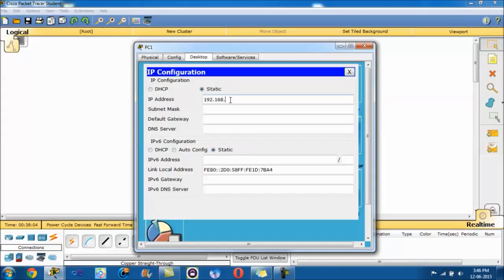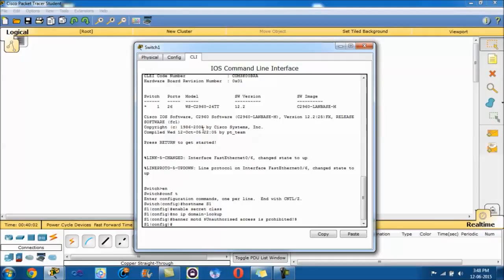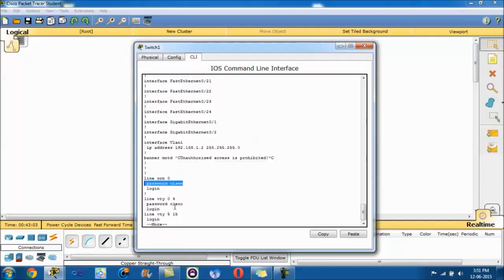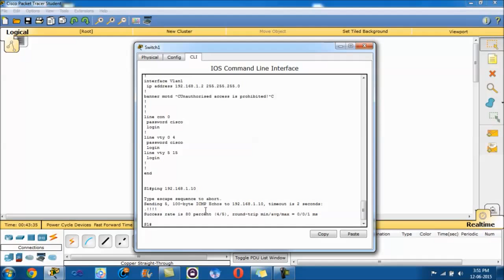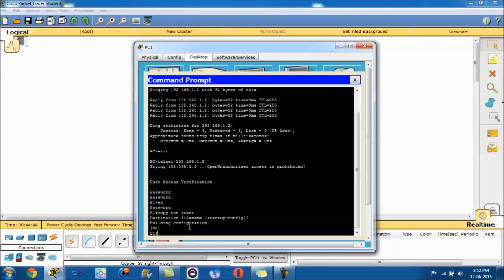Cisco CCNA - Configuring A Switch Management Address - Tutorial #7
Cisco Lab 2.3.3.5 Configuring a Switch Management Address

In this tutorial I show you guys basic switch management and a few commands to enable security.

CCNA Routing and Switching Complete Study Guide: